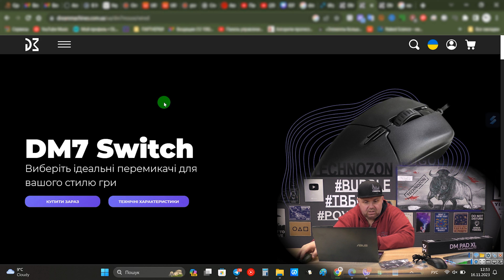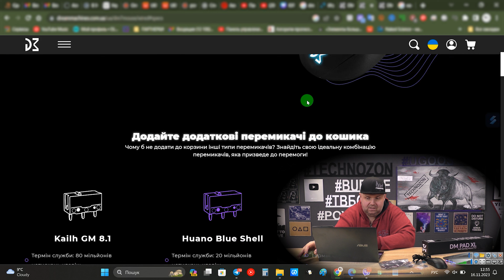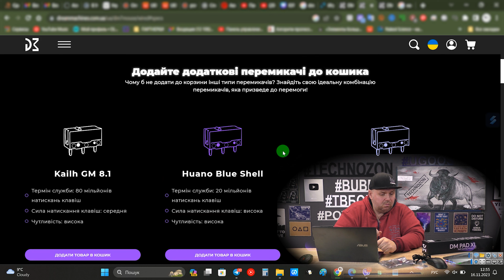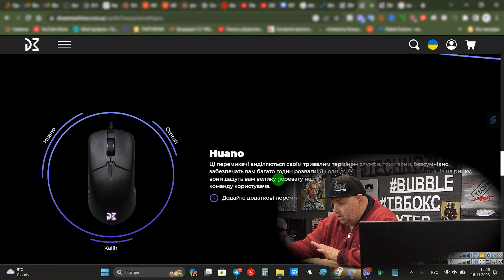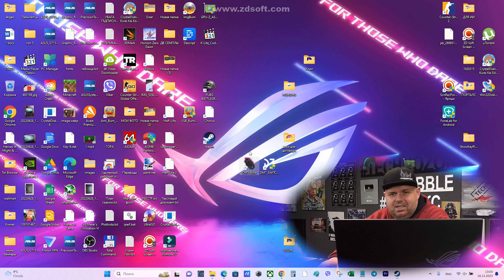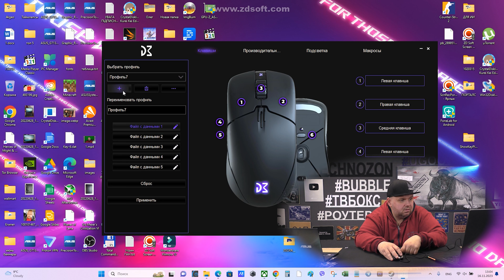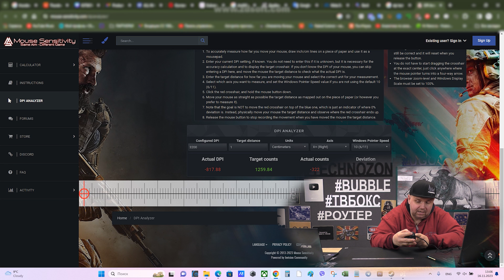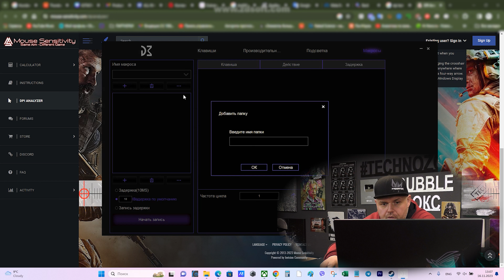ІГРОВА МИША DM7 SWITCH ЗІ ЗМІННИМИ СВІТЧАМИ І КИЛИМОК DM PAD XL. НАБІР ІГРОМАНУ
Посилання на мишу
Caйти DM

ВІДМІННІ ГЕЙМПАДИ

ДОБРІ ПУЛЬТИ

ВІДМІННІ РОУТЕРИ